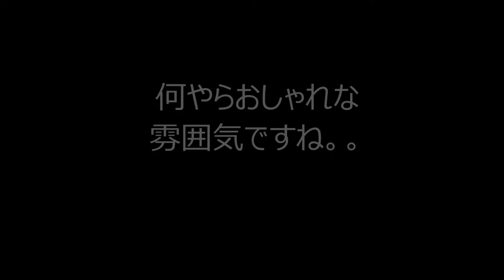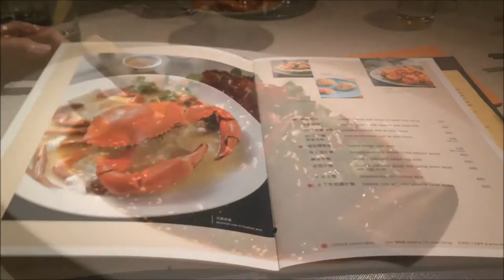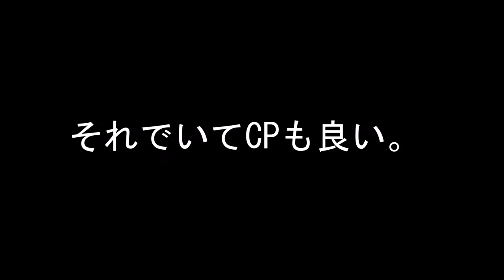香港飯Vol.104 夜上海＠尖沙咀 たまには立地に２０年物の紹興酒と素敵な空間でお上品な上海料理！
ローカルの騒がしさから離れて、たまにはお上品に上海料理を頂きました。20年物の紹興酒はたまりませんね～。